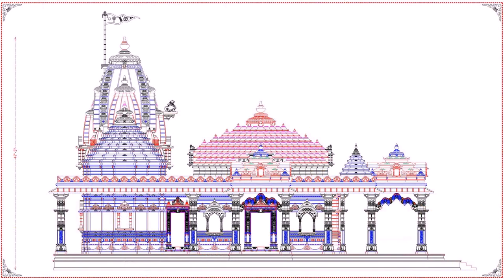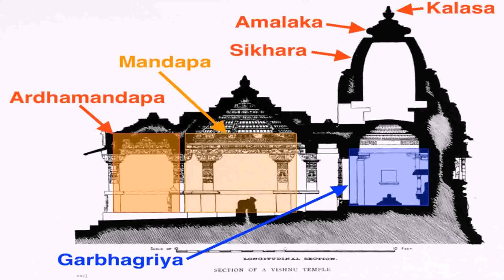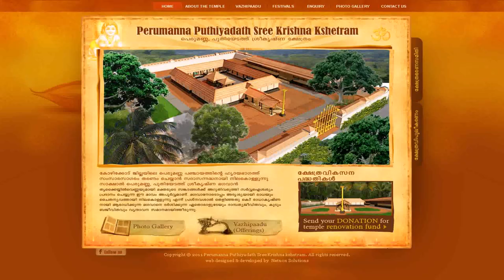Designs Of Indian Temples At Home